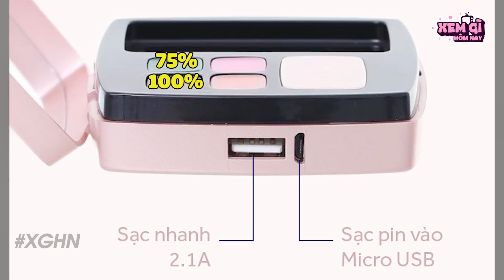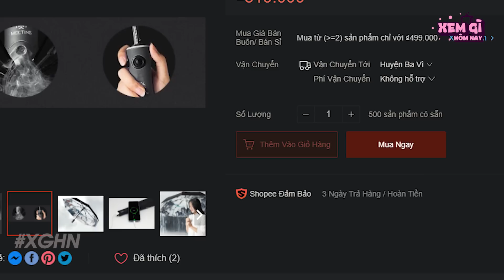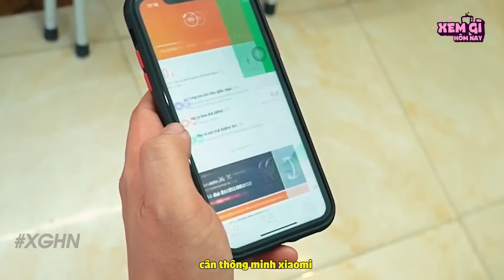7 Đồ Nội Địa đi trước thời đại - Đừng bao giờ xem thường Trung Quốc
7 Đồ Nội Địa đi trước thời đại - Đừng bao giờ xem thường Trung Quốc
Xin chào các bạn. Nhiều người Việt Nam có định kiến với Trung Quốc nên thường mang tâm lý bài trừ cả hàng trung quốc. Thế nhưng vài năm gần đây, Hàng nội địa Trung Quốc đang ngày càng phổ biến rộng rãi. Với dân số đông, nguồn nhân lực dồi dào nên nguồn hàng từ Trung Quốc không chỉ đa dạng về mẫu mã mà còn rất độc đáo từ ý tưởng sản phẩm cho đến độ ứng dụng thực tế. Và hãy cùng tìm hiểu những món đồ nhỏ nhưng lại vô cùng thông minh đến từ Trung Quốc các bạn nhá.